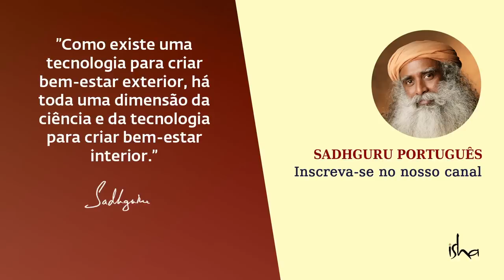Você Está Perdendo Sua Confiança? Assista Isso | Sadhguru Português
Ouça esta interessante resposta de Sadhguru a uma pergunta sobre se ele tem um complexo de superioridade por causa dos gestos de reverência que ele recebe em todos os lugares.